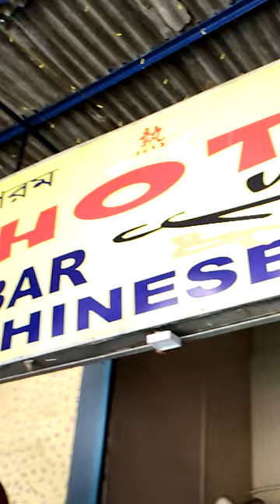Hot Wok Village | Pork was missing the Beer I swear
Beer Life